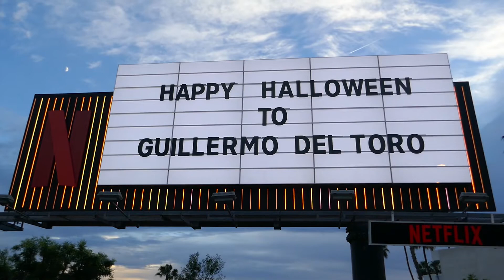Happy Halloween to Guillermo Del Toro Billboard Sunset Blvd Los Angeles California October 31, 2022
Happy Halloween to Guillermo Del Toro Billboard Sunset Blvd Los Angeles California USA Halloween October 31, 2022